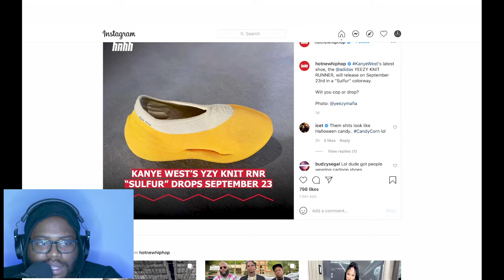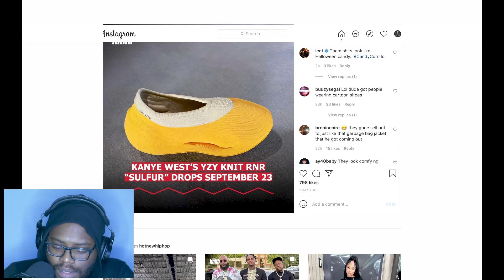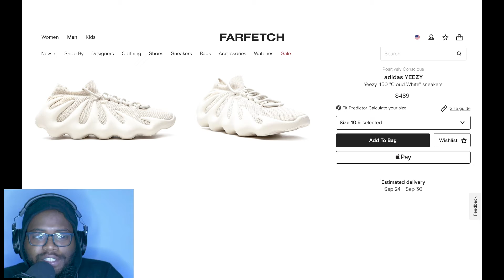Kanye West New Yeezys On The Way | The L.I.M.E Show With DJTheParkBoy